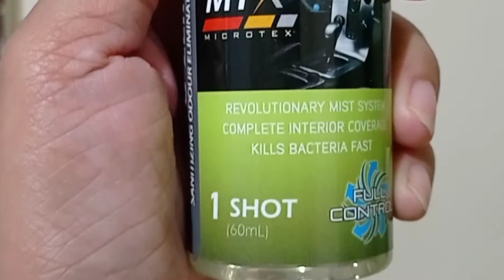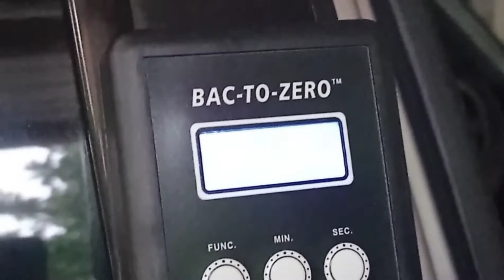Bac-To-Zero car and room sanitizer. Kills virus and bacteria